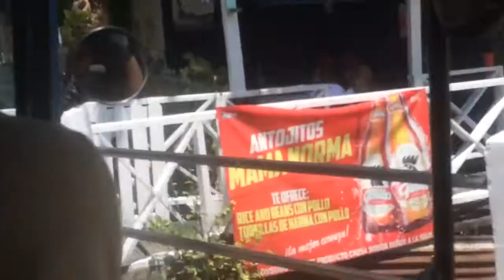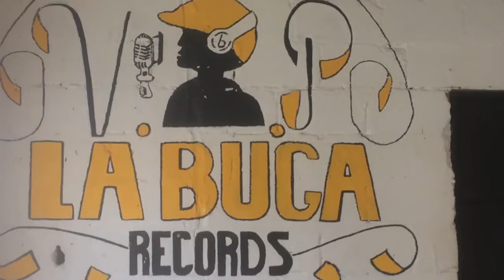What's It Like Recording Music Abroad? [ Livingston, Guatemala ]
Recording abroad // Buga Records - Livingston, Guatemala

Chilling out on the East coast of Guatemala, we discover there is a music studio in Livingston. Its the first one to have cropped up on our route so we went to check out... Buga Records!

Owned and made by Goule, a local Reggaeton producer who boasts the best studio in town.

Not knowing what we might find, we go on a little adventure, turn up and make full use of the 'quiet' spot to get some vocals down.

The setting is by no means perfect with Tuk Tuk beeps and chicken chirps leaking through the egg box walls, but lush to have a personal space to experiment and crack out some power vocals.

Cool vibes in Livingston, great food, beach, jungle and some seriously raunchy night life! Check it out!